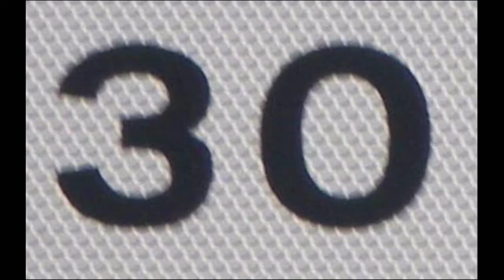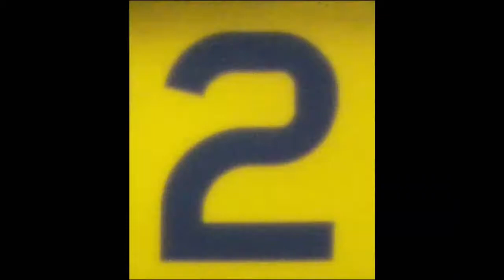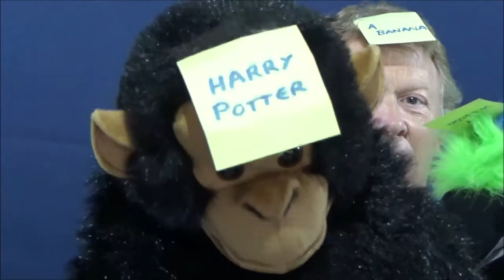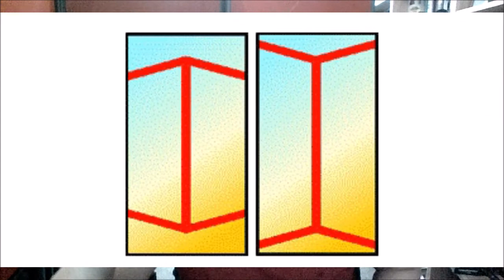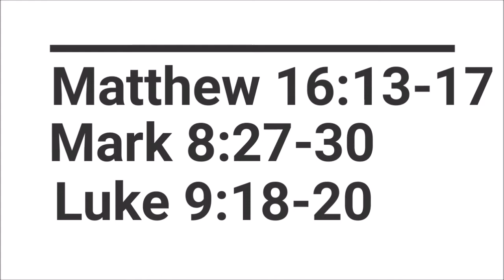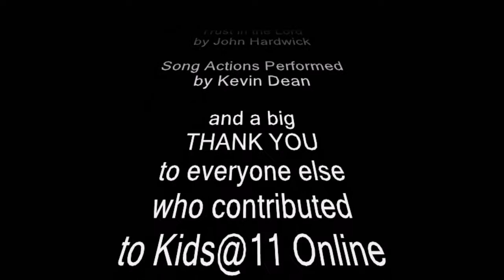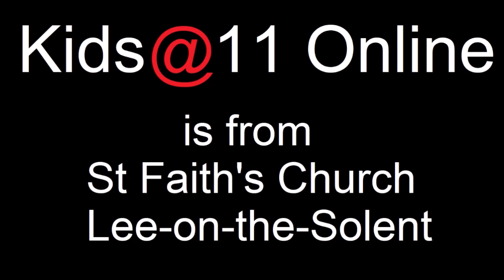Kids@11 Online 23-Aug-2020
Kids@11 Online
is from
St Faith’s Church
Lee-on-the-Solent

Presented by
Kevin and Becca

52 Mab Street
by John Hardwick

Optical illusions –
DuckRabbit by Muller-Lyre Illusion
My Wife My Mother-in-law by W.E. Hill

read by Carolyn Marshall
Images by Paula Nash Giltner

Photos for See It Say it Game and Cairn Prayers by
Charle Deluvio
Colin Maynard
Seb Hamel
Nonsap Visuals
Stephanie Le Blanc
Tom Henell
Sean Stratton
from the Unsplash Photo Community

Music for Let’s Make it by MixKit Ramp it up 69

by John Hardwick

Song Actions Performed
by Kevin Dean

and a big
to everyone else
who contributed
to Kids@11 Online
this week.